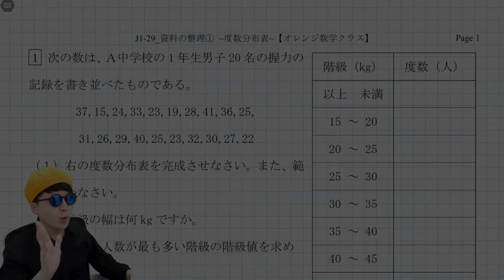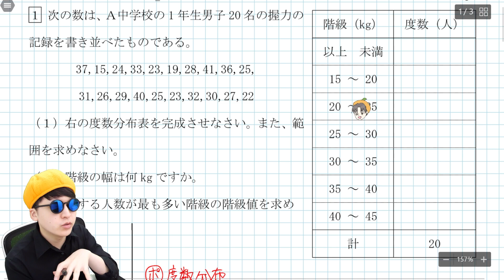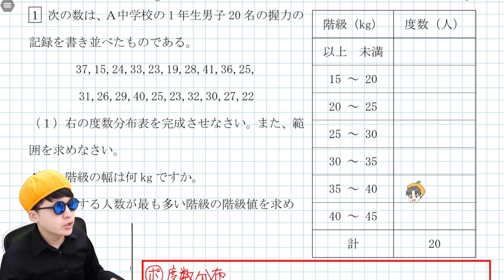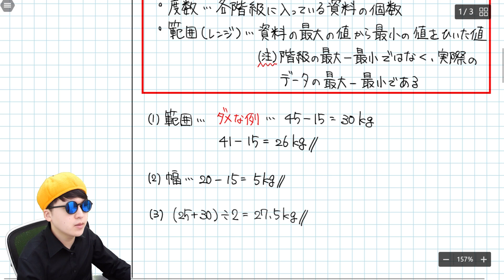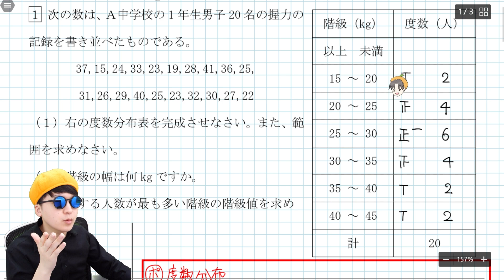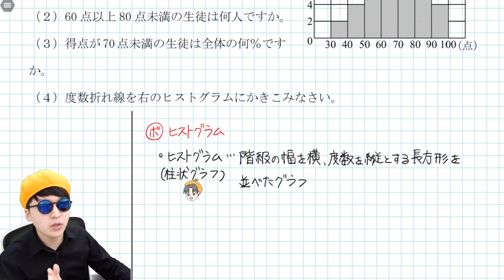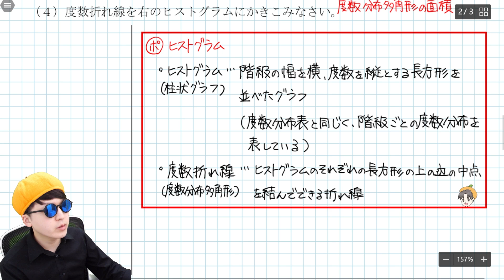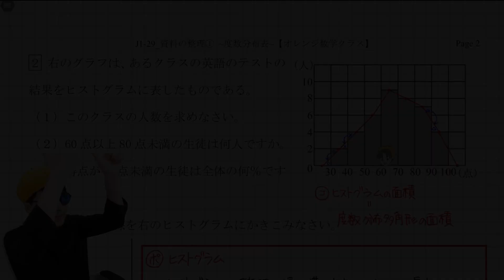中1-29「資料の整理① ~度数分布表~」【オレンジ数学クラス】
☆チャプター
00:00 オープニング
01:06 大問1
18:54 大問2
26:45 エンディング

東京大学経済学部卒業。関東・関西の大手進学塾2社で算数講師を経験。MENSA会員。好きなジュースはオレンジジュース🍊